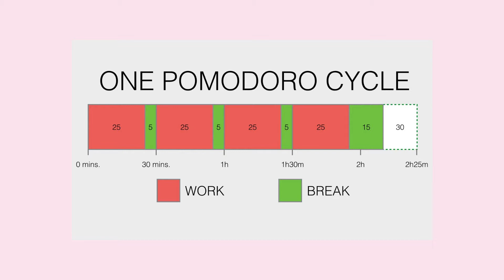How to Stay Focused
In this video, I'll give you three strategies you can use to work "smarter" not "harder". Stick around to the end of the video where I'll share a bonus tip - something that I use to make sure that when I set myself to finish something it gets finished.

If you're a teacher who's interested in improving your teaching methods, gaining different perspectives on ways of teaching, and reflecting on what impacts your teaching practice, you're in the right place.